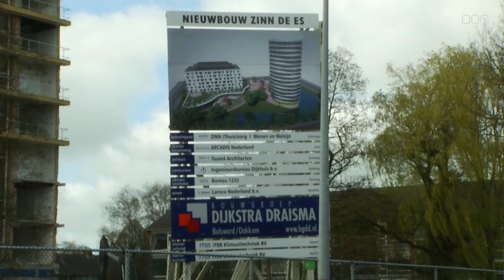Sloop ouderenflat Selwerd in volle gang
In de wijk Selwerd is aan de Iepenlaan een voormalige ouderenflat ten prooi gevallen aan de slopershamer.

Het gebouw is van binnen helemaal gestript en met een mobiele kraan wordt de flat van verdieping tot verdieping momenteel afgebroken.

De flat wordt vervangen door een woontoren met zestig appartementen. De bewoners kunnen gebruik maken van de faciliteiten van zorginstelling ZINN, die in het naast gelegen gebouw zit dat onlangs ook nieuw is opgetrokken.